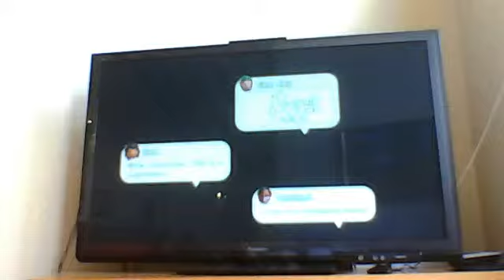lets play new super luigi u part 12 7-airship,8-1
nice cupcake
a busy lets player likes a cupcake!